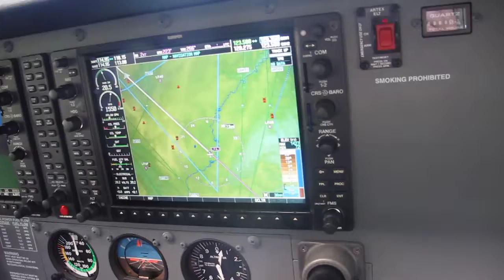G-RCHE Cessna 182 Landing Argentan 9th May 2018